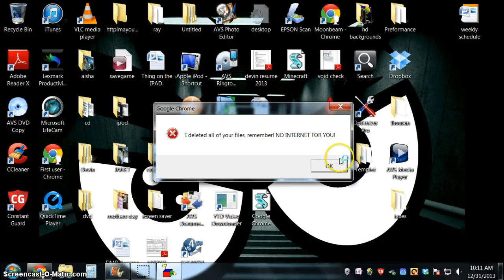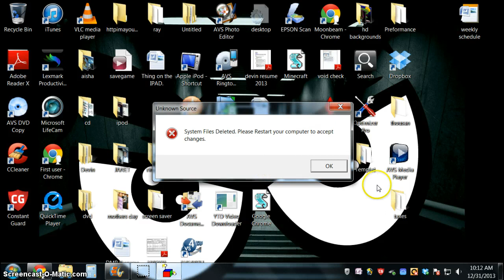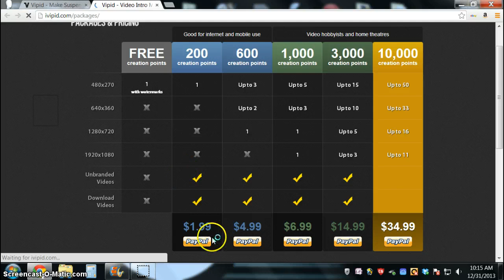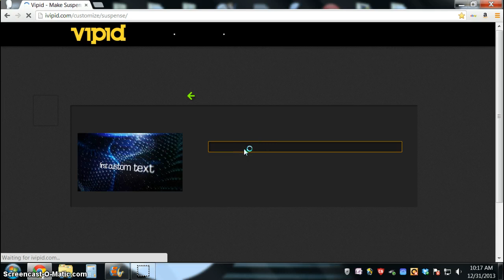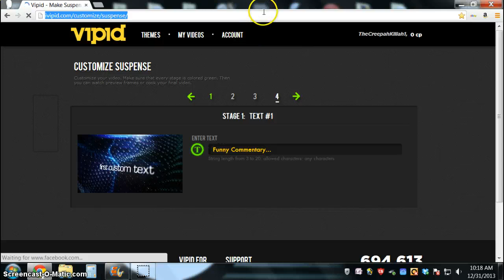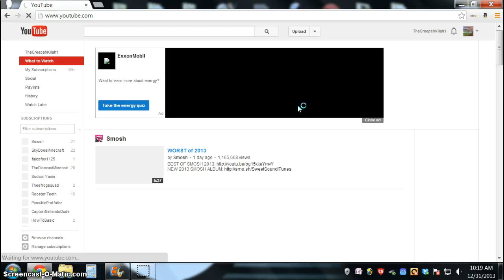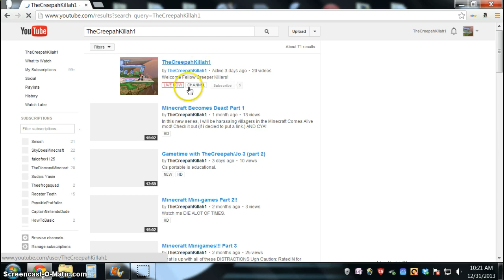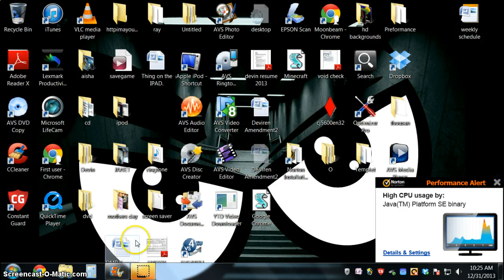Times When I Need A Mac...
I wish I had a mac!